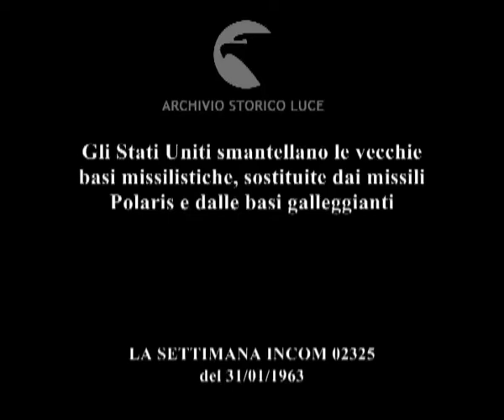Strategia da rifare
Gli Stati Uniti smantellano le vecchie basi missilistiche, sostituite dai missili Polaris e dalle basi galleggianti
   Descrizione sequenze:una nave militare americana si avvicina ad una vecchia base in mare al largo del Massachusetts ; militari di fronte ad un radar ; due aerei a reazione sorvolano la vecchia base ; un militare osserva lo schermo radar ; militari dell'aeronautica degli Stati Uniti d'America mangiano in una sala mensa ; veduta dall'alto della base ; un elicottero militare sorvola la base ; immagini della cerimonia del varo di un nuovo sommergibile ; un altro sommergibile a propulsione atomica viene varato ; l'equipaggio saluta sull'attenti mentre il sommergibile scende in acqua ; il sommergibile in mare ;